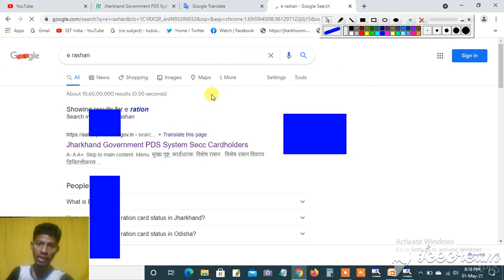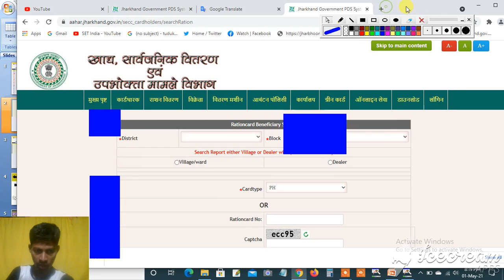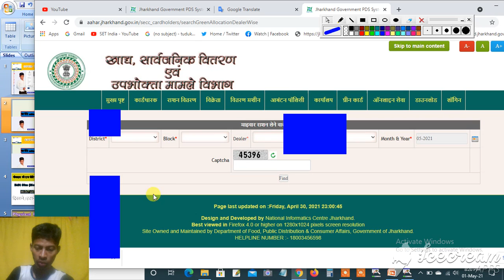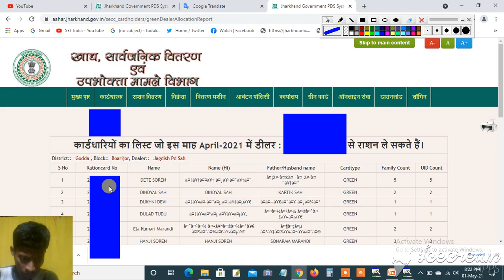कार्डधारियों का लिस्ट जो इस माह डीलर से राशन ले सकते है Jharkhand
Explained and Solved Queries in this video
new rashan card list me naam hai rashan milega yaa nahi
dont have rashan card kya rashan milega
naya ration card list aa gaya rashan milega ya nahi
rashan card nahi hai rashan milega ya nahi
list me naam hai rashan milega ya nahi jharkhand ration
Other Videos Link-
संपादक(Editor)-Naresh
भाषण(speech)-Naresh
संगीत(music)- YouTube free music library